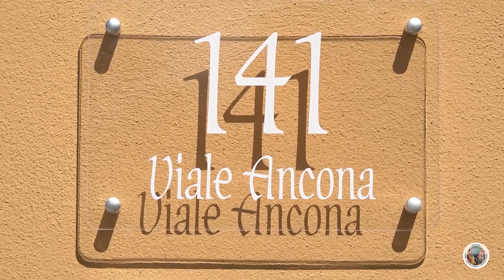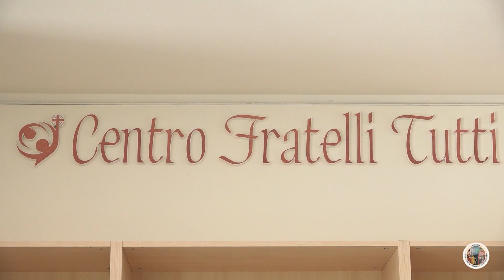Al via il laboratorio pastorale interdiocesano delle due diocesi sorelle